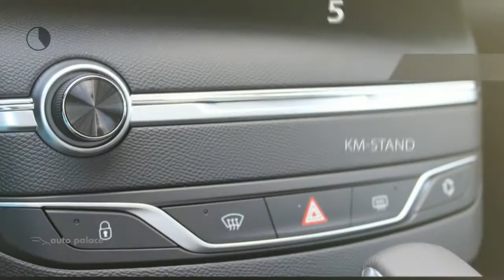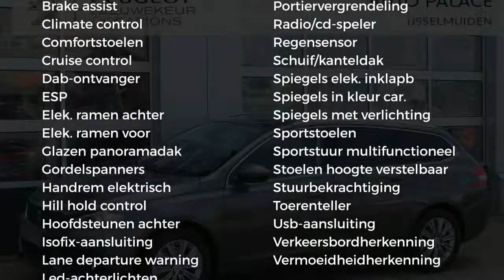Peugeot 308 SW 1.5 BlueHDi 130PK AUTOMAAT BLUE LEASE PREMIUM|PANO DAK|CAMERA